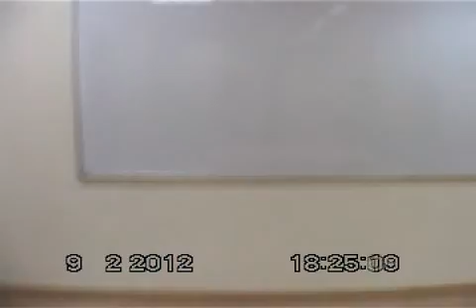Ansal Institute of Technology | Gurgaon